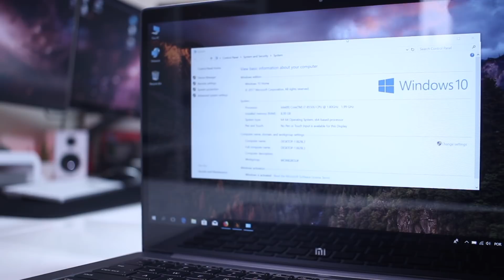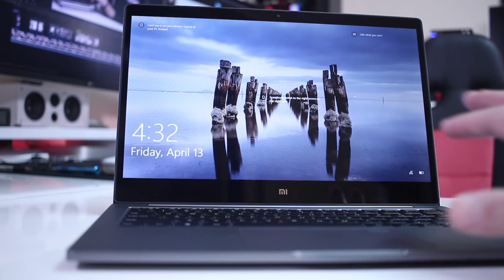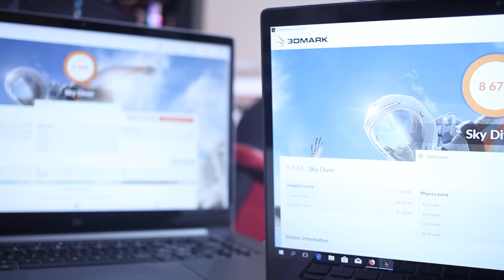NEW XIAOMI NOTEBOOK AIR "PRO" 2018 | I7 8550u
Xiaomi Notebooks

✅ SUGGESTED VIDEOS  ✅

✅ SUGGESTED ANDROID TV BOXES  ✅

🅾️ Best Hardware
🅾️ Best Price for the Performance
🅾️ Best TV Experience
🅾️ Best Budget

✅ RECORDING GEAR: ✅